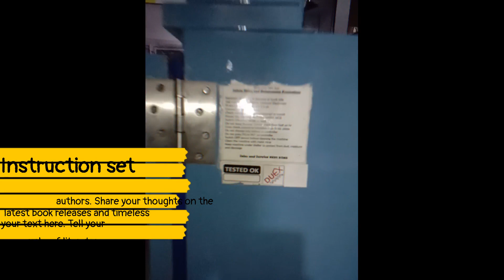Tray dryer- MULTIPURPOSE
Drying made easy with DUEX-  We make user friendly products

                     We build Heavy duty operation machines with life of 30-40 years to make it unique for our country, where one time investment has prime importance.